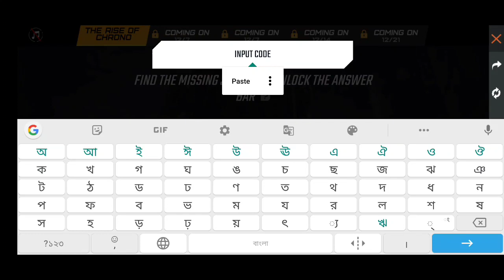chrono event all code | jigsaw code free fire | operation chrono all code